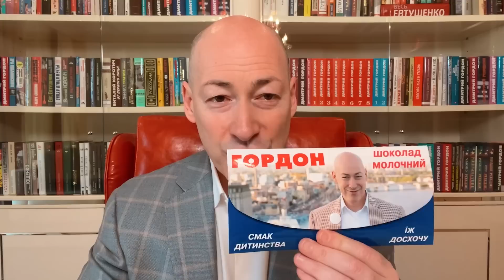Военный журналист из Израиля Ауслендер. Ответка Буданова, месть Украины, алмазы Путина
Чего добиваются русские постоянными ночными атаками Украины, громкие заявления Буданова, диверсия на Крымском мосту и "охранная грамота" Пригожина. Смотрите интервью Анастасии Катеринчук с военным журналистом из Израиля, автором Telegram-канала "Война с ордой" Сергеем Ауслендером.

Перевод в евро можно сделать здесь:
HORDON DMYTRO
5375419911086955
Swift code: UNJSUAUKXXX
Kyiv, Ukraine

00:00 Интервью Анастасии Катеринчук с Сергеем Ауслендером
00:30 Русские пытаются перегрузить ПВО Киева
03:45 Они надеются, что украинцы испугаются и надавят на власть с требованием переговоров. Если они в это верят – то они идиоты, это только сильнее злит украинцев
06:28 Лучшее ПВО - это авиация, самолеты прекрасно могут перехватывать крылатые ракеты
07:30 Россияне научилсь обходить санкции. Они способны производить 30 ракет в месяц
11:20 Талибан объявил войну Ирану. Там наметился разлом
16:55 Ирану придется отвлечь ресурсы на свою восточную границу, может, поменьше будет помогать России
18:00 Гордон о своей инициативе по закупке дронов на передовую для ВСУ
22:44 Заявление Буданова об ответке: судя по тому, что происходит на фронте и в тылах, ваша разведка работает
25:47 Чтобы Россия могла держать под своим контролем  линию фронта 1500 км, нужно 750 тысяч войска в первом эшелоне
29:40 Пригожин положил  20 тысяч человек, чтоб захватить районный центр
32:45 Пригожин решил, что поймал бога за бороду
34:00 Почему не трогают Пригожина
35:00 Массовое дезертирство в российской армии